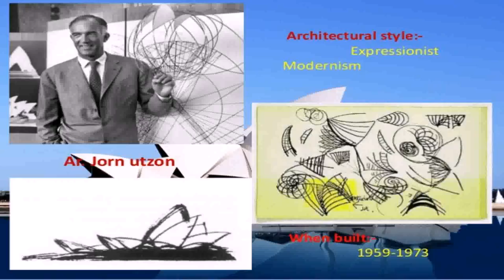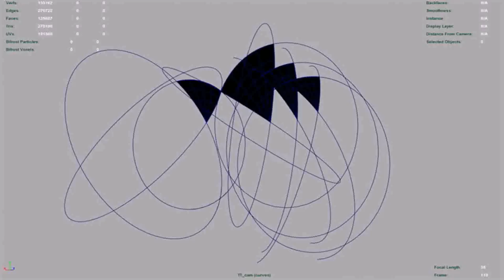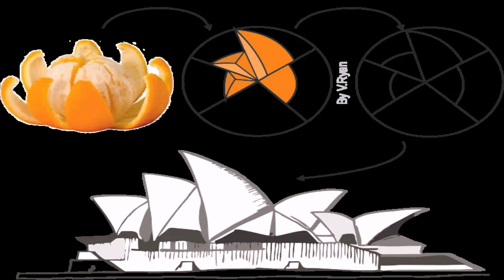Sydney Opera House Design Style (see description) (see description)